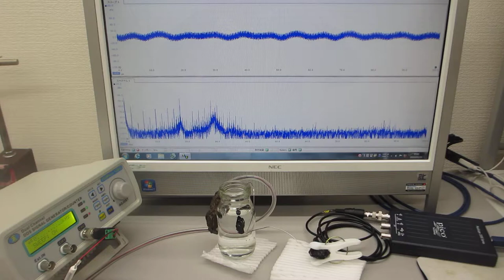超音波実験（音圧測定解析、発振制御）ultrasonic-labo